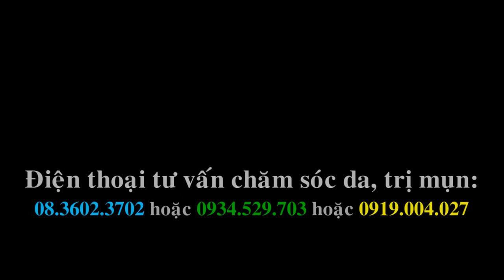Tự làm kem trị mụn hiệu quả nhất dành cho nam, nữ có da dầu nhờn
Trung Tâm Tư Vấn Và Phân Phối Phấn Nụ
Địa chỉ mới: 33 Cù Lao, Phường 2, Quận Phú Nhuận, Tp HCM
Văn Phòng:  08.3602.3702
Hotline 1: 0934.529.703 gặp Bích Vân
Hotline 2: 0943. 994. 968  gặp Yến Phương
KEM TRỊ MỤN HIỆU QUẢ NHẤT DÀNH CHO DA NHỜN

Chăm sóc trị mụn da nhờn thường rất khó khăn. Không những vậy nó còn là môi trường thuận lợi cho mụn trứng cá phát triển. Cách chăm sóc trị mụn nào hiệu quả nhất đối với làn da nhờn?

ĐỌC THÊM: KEM CHỮA TRỊ MỤN TRỨNG CÁ HIỆU QUẢ NHANH NHẤT
I. Một số đặc tính của da nhờn:
- Bề mặt da trở nên trơn nhờn.
- Bề mặt da thường dày và không mịn.
- Lỗ chân lông to, nhìn thấy rõ.
- Sau khi rửa mặt xong cảm thấy sạch mịn hơn.
- Da mặt thường bóng vào buổi trưa.
II. Trị mụn da nhờn
            Làn da nhờn thường hay có mụn và da không sáng, vì thế để trị mụn nó cần phải được rửa sạch thường xuyên, ít nhất 3 lần một ngày. Tốt hơn hết là dùng xà bông có chứa chất lưu huỳnh, tránh dùng những thực phẩm béo, nhiều mỡ. Nên uống ít nhất 6 cốc nước mỗi ngày, mỗi tuần xông hơi mặt một lần để làm sạch lỗ chân lông. Sau khi xông hơi nên thoa kem dưỡng da lên mặt.
Trên thị trường có đa dạng các loại kem trị mụn da nhờn, tuy nhiên để tiết kiệm và đảm bảo an toàn, bạn có thể tự chế ra kem trị mụn ở nhà:
1. Làm nhuyễn củ khoai tây còn sống, rồi thoa lên mặt.
2. Trộn lẫn nửa thìa mật ong với lòng trắng trứng gà và một thìa nước cốt chanh. Thêm một ít bột men để làm bia hoặc ít đất hồ. Thoa hỗn hợp đó lên mặt, để trong vòng 20 phút rồi rửa lại bằng nước sạch.
3. Có thể làm mặt nạ với một ít nước cốt chanh, một ít sữa trộn lẫn với bột yến mạch. Thoa hỗn hợp đó lên mặt. Rửa lại bằng nước sạch sau 20 phút.
4. Hoà trộn một thìa sữa chua với một ít đất hồ rồi thoa lên mặt. Ta có thể thoa sữa chua lên mặt. Nó làm mềm da mặt và phục hồi lớp phủ axit tự nhiên.
5. Nghiền nát quả đu đủ ra và thoa lên mặt. Đu đủ  có khả năng làm sạch da, làm mềm các tế bào da chết và lấy chúng ra khỏi bề mặt da.
6. Mặt nạ đất sét là hỗn hợp lý tưởng trị mụn da nhờn.
III. Chăm sóc da nhờn
Các chuyên gia về chăm sóc da khuyên bạn gái sở hữu làn da nhờn nên có một chế độ chăm sóc da khoa học để có được làn da khỏe và đẹp.
1. Làm sạch da
Những bạn gái có làn da nhờn đặc biệt phải chú ý làm sạch da thường xuyên. Dùng sữa rửa mặt sẽ giúp cho bạn làm sạch các chất nhờn và bụi bẩn cũng như tế bào chết trên da.

Tuy nhiên, trong quá trình làm sạch, bạn phải làm một cách nhẹ nhàng bởi việc chà xát quá mạnh sẽ khiến cho chất nhờn tiết ra càng nhiều hơn.
2. Không nên rửa mặt quá nhiều lần trong ngày
Một suy nghĩ sai lầm của không ít bạn gái đó chính là rửa mặt nhiều sẽ giúp loại bỏ tốt hơn chất nhờn và luôn giữ cho da sạch. Tuy nhiên đây lại là một quan niệm sai lầm.
Kể cả đối với làn da nhờn, bạn cũng chỉ nên rửa mặt 2 lần một ngày là đủ. Rửa mặt quá nhiều sẽ làm cho da mặt của bạn trở nên mỏng hơn đồng thời kích thích cho da sản sinh thêm càng nhiều chất nhờn.
chăm sóc da nhờn (2)
3. Không nên dùng sửa rửa mặt có chất kiềm mạnh
Các loại sữa rửa mặt chứa chất kiềm có tác dụng loại bớt chất dầu trên da mặt nhưng nếu bạn sử dụng loại có chất kiềm mạnh sẽ tẩy đi toàn bộ lượng chất nhờn trên ra. Từ đó làm cho làn da của bạn trở nên khô ráp và thiếu sức sống hơn.
Bạn nên nhớ rằng một lượng dầu nhất định trên da là điều rất cần thiết để có một làn da khỏe và mịn màng.
4. Đắp mặt nạ
Mặt nạ đắp mặt sẽ giúp bạn loại bỏ các chất bẩn và cặn bã nằm sâu bên trong lỗ chân lông. Chính vì vậy, bạn nên duy trì thói quen đắp mặt nạ 1 lần / tuần để chăm sóc da nhờn hiệu quả.